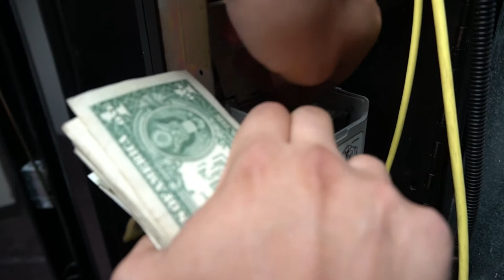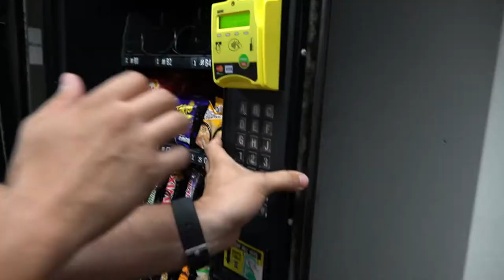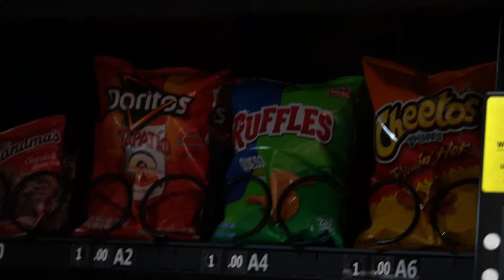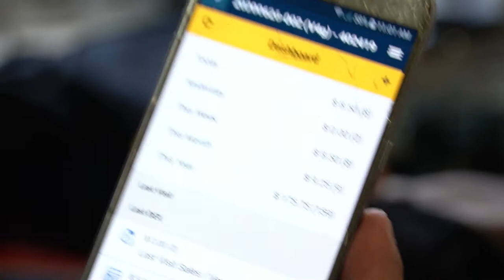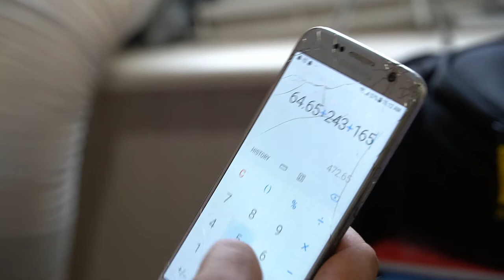HUGE Vending Machine Collection & Vending Machine Questions answered!!!